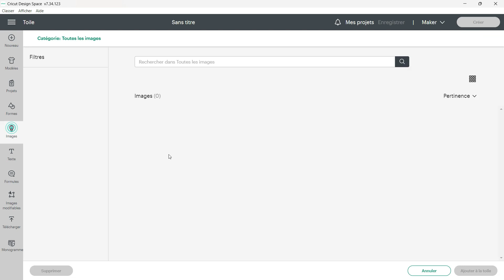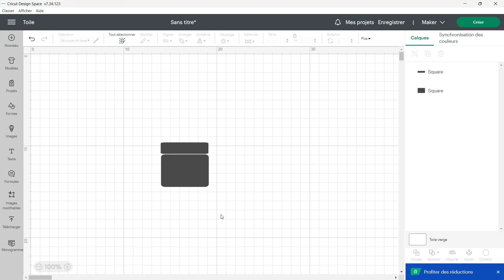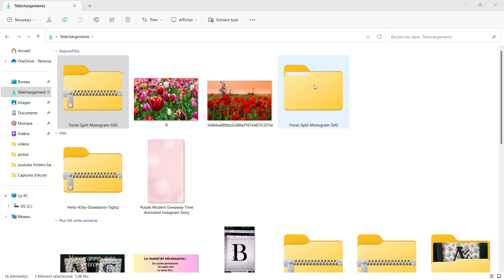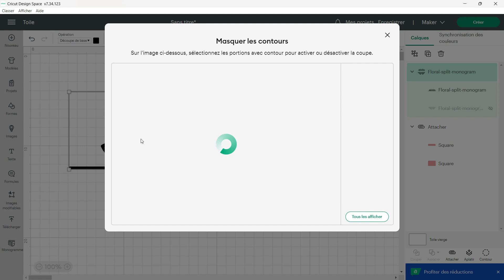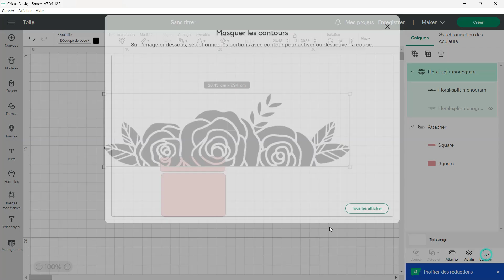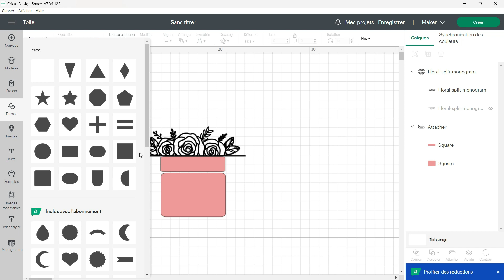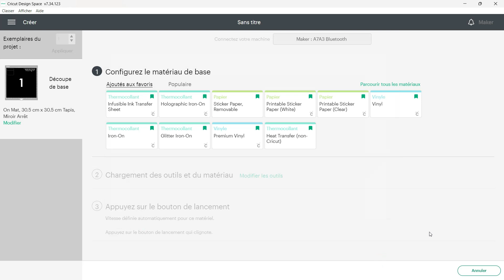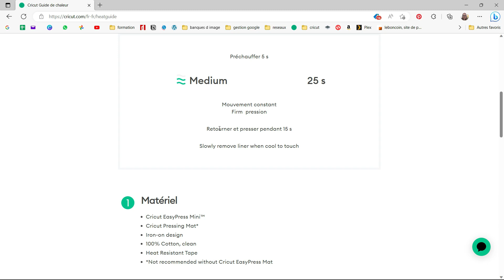Test du thermocollant à motifs et puff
thermocollant puff

mon groupe facebook : Cricut joy and co pour les nuls
Cricut joy pour les nul | Facebook

mon insta : marivilou (@latelierdemarivilou) • Photos et vidéos Instagram